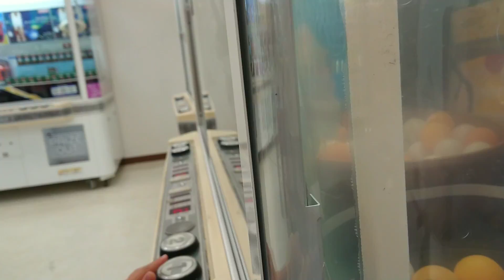クレーンゲーム、タコヤキキャッチャーチャレンジ☆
タコヤキキャッチャーにチャレンジ☆

準備中です♪

素材→PIXTA